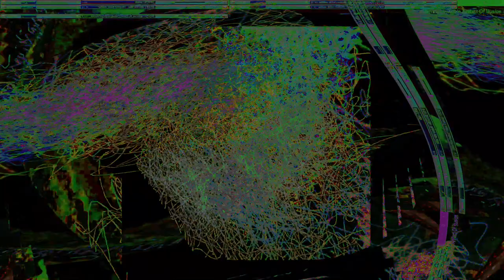Movie 24 09 13 19h50m42s series E 133 video art music creations.